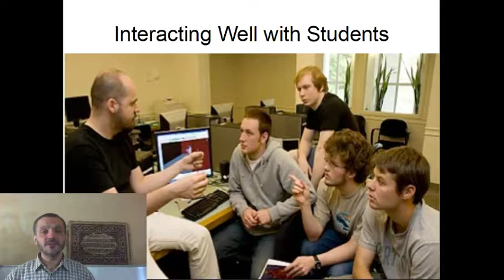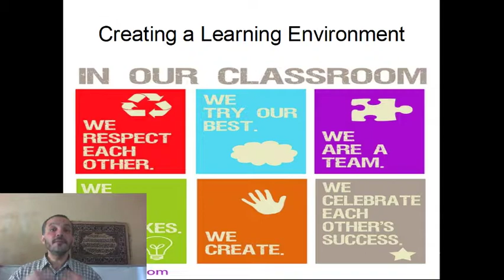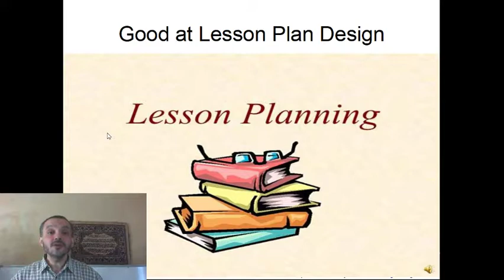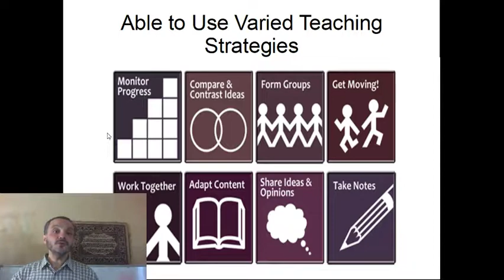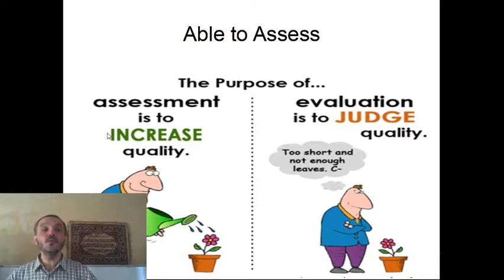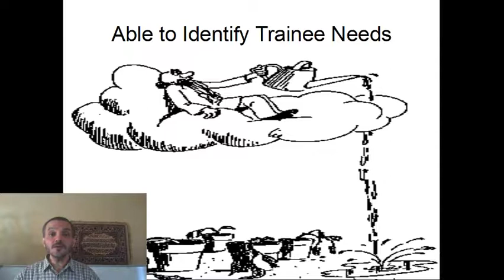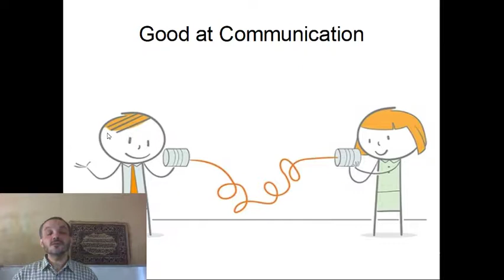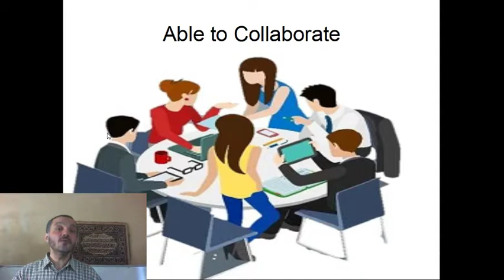TOT-Instructor Development: 02 Competencies قدرات المدرب المحترف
تنمية المدرب
خصائص المدرب الناجح
وسائل الوصول للتميز
نصائح لتطوير قدراتك كمدرب محترف